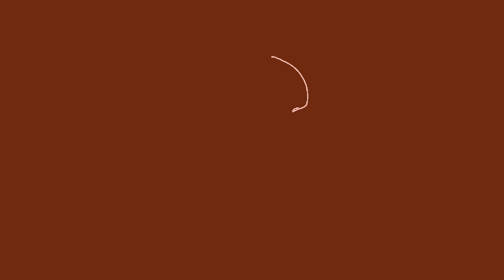Token 3: Beatiful War [Royalty Free]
Token is an Album consists of 9 Deep house soundtracks. [Royalty Free]

Artist: xtca
Genre: Deep House, Techno

Tracklist

Duration of Album: 52 Minutes